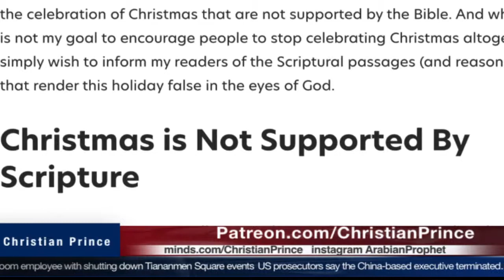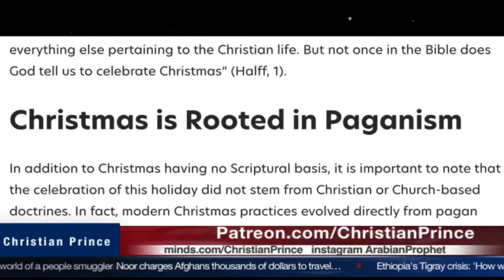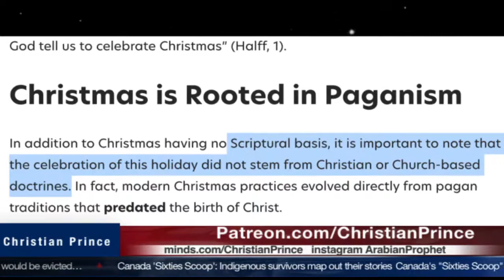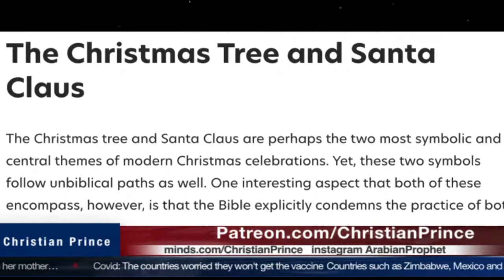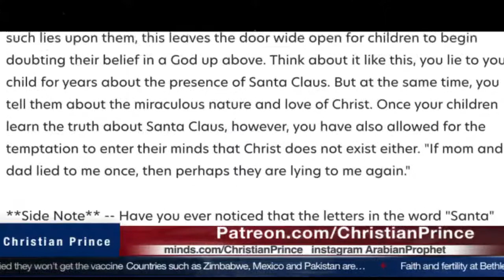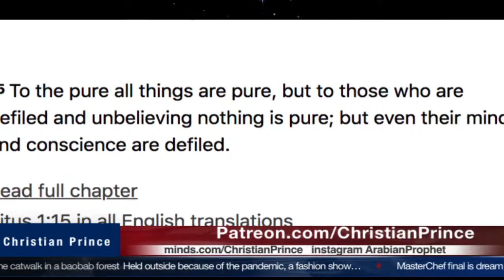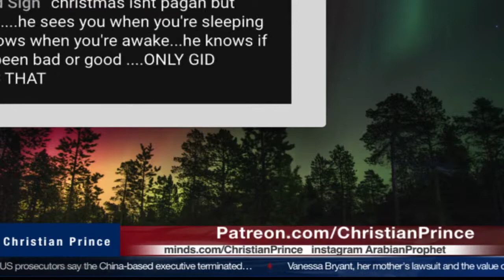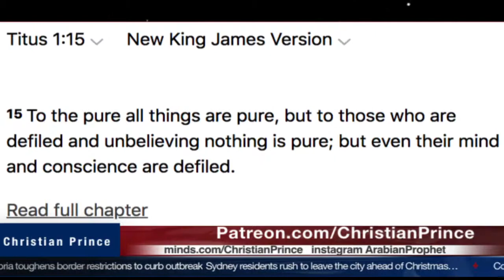Is Christmas biblical Yes it is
Luke 2:7 And she brought forth her firstborn son, and wrapped him in swaddling clothes, and laid him in a manger; because there was no room for them in the inn.8 And there were in the same country shepherds abiding in the field, keeping watch over their flock by night.
9 And, lo, the angel of the Lord came upon them, and the glory of the Lord shone round about them: and they were sore afraid.
10 And the angel said unto them, Fear not: for, behold, I bring you good tidings of great joy, which shall be to all people.
 11 For unto you is born this day in the city of David a Saviour, which is Christ the Lord.
12 And this shall be a sign unto you; Ye shall find the babe wrapped in swaddling clothes, lying in a manger.
13 And suddenly there was with the angel a multitude of the heavenly host praising God, and saying,
14 Glory to God in the highest, and on earth peace, good will toward men.
15 And it came to pass, as the angels were gone away from them into heaven, the shepherds said one to another, Let us now go even unto Bethlehem, and see this thing which is come to pass, which the Lord hath made known unto us.
16 And they came with haste, and found Mary, and Joseph, and the babe lying in a manger.